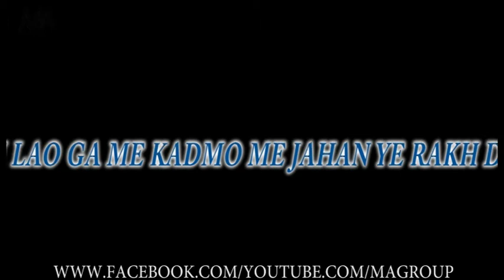Dil ne ye Kaha ha Dil se _covered by shayan sheikh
Director- Syed Muzamil editor-shayan Malik composed- Affan shamim